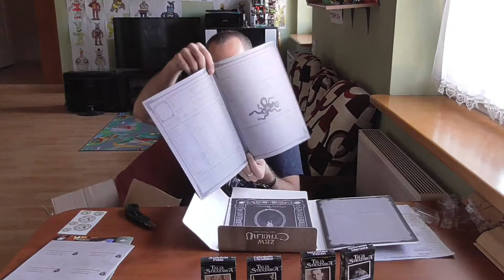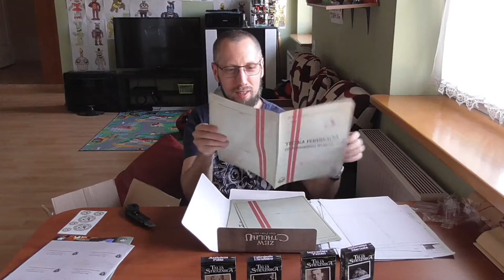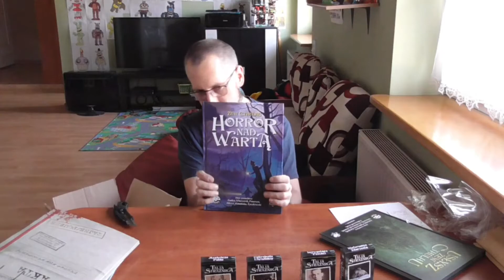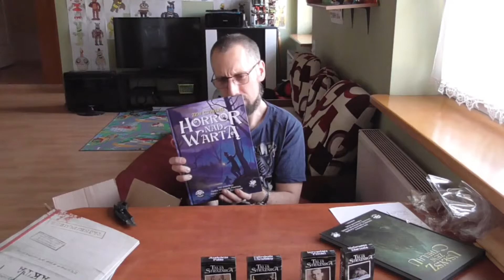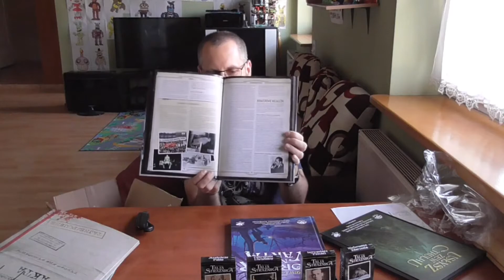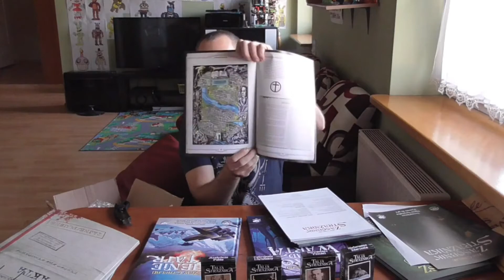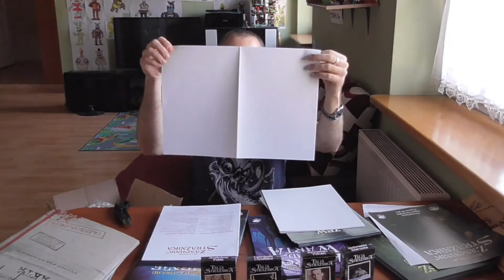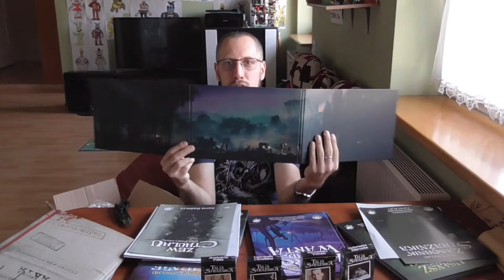Zew Cthulhu 7 Edycja | Unboxing Paczki od Black Monk Games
Oto, dzięki uprzejmości mojego przyjaciela Matusa_The_1st, z którym zdarzało mi się nagrywać PUBGa i Destiny 2, udało mi się przeprowadzić unboxing mojej paczki z nagrodami za wsparcie wydania polskiego tłumaczenia 7 edycji gry fabularnej Zew Cthulhu. Oglądajcie i niech gwiazdy będą w porządku.